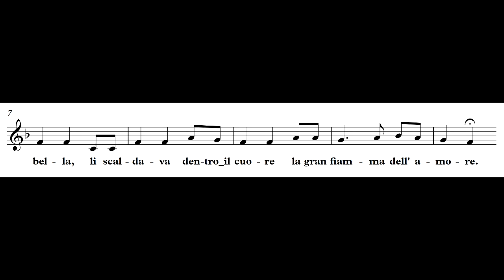Tre Re Magi dall'Oriente - canto natalizio infantile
Scuola di Musica di Fiesole, Natale 2021